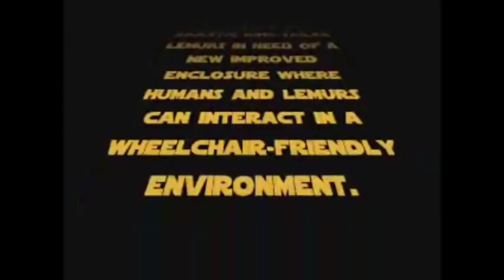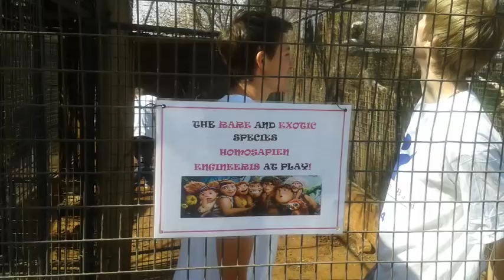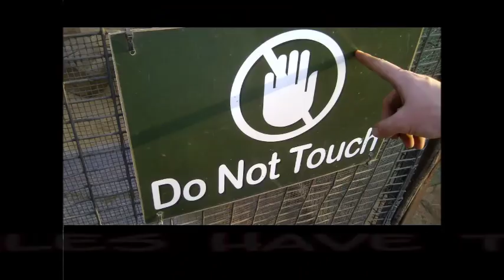JCP 2014 Group 225, Ring tailed Lemur interaction enclosure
This was a project of the Community-Based Project of the Faculty
Engineering, Built Environment and Information Technology of the University of Pretoria.

The purpose of this project was to successfully merge and recondition two existing enclosures to create one new area where visitors may safely interact with the ring tailed lemurs.

It took place over the coarse of a couple of weeks in partnership with the Bester Birds & Animal Zoo Park cc, located in Willowglen, Pretoria, Gauteng, South Africa on Simon Vermooten Road.

We are so privileged to have had this experience working for the community, learning so much about the animals and life at the zoo along the way, as well as putting our problem solving skills to the test each day.

Music Acknowledgements:

                     Crash by Matt Wills;
                     Drumbone by The Blue Man Group;
                     I'll be there for you by The Rembrandts;
                     The Veldt by deadmau5 feat. Chris James;
                     Send Me On My Way by Rustic Root;
                     Eye of the Tiger by Survivor;
                     The Star Wars Theme by John Williams;